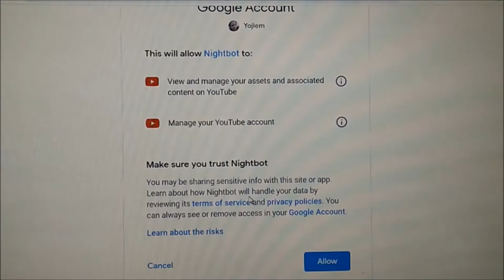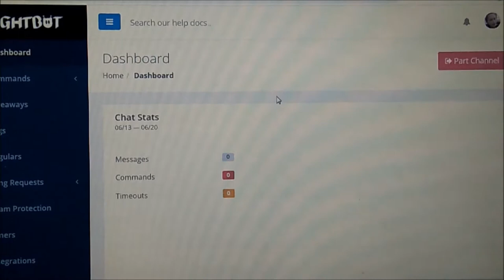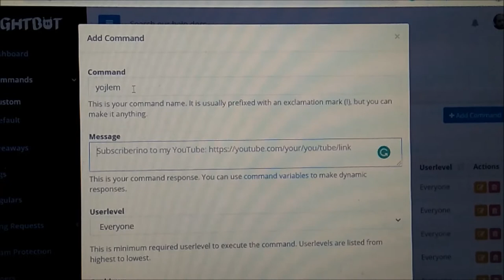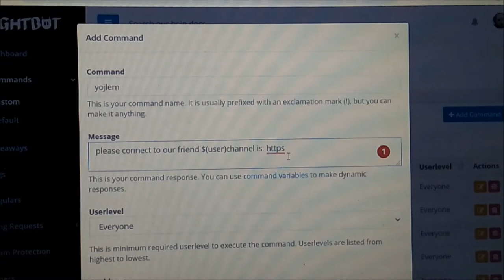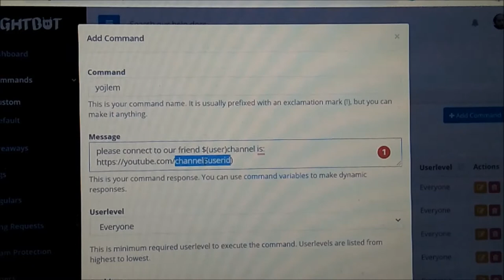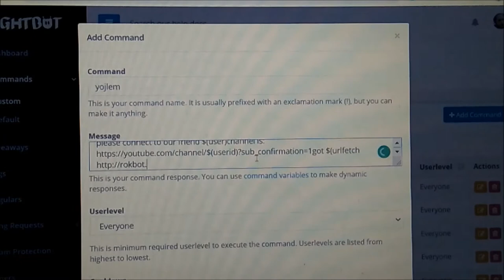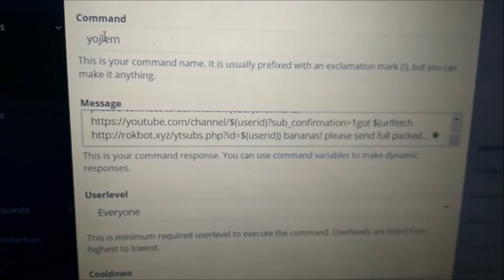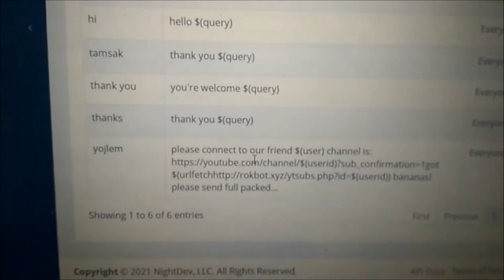HOW NIGHTBOT DROP CHANNEL LINK FOR LIVE STREAMING ON YOUTUBE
Panoorin nyo ang video dahil tuturuan ko po kayo step by step.